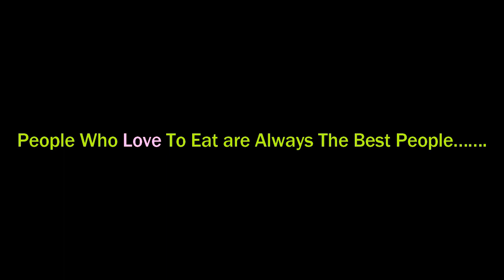►Green Palm Cutting and Selling by Grandpa at Roadside II Palm Fruits Seller in BD II Fruits of BD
►Green Palm Cutting and Selling by Grandpa at Roadside II Palm Fruits Seller in BD II Fruits of BD II Street Seller BD II Open Market Seller BD II Real Life Activities in Present BD